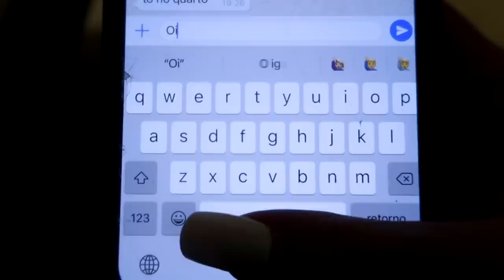PASSEI A NOITE ESCONDIDA NO QUARTO DO MEU NAMORADO SEM ELE PERCEBER! - DEU RUIM!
Passei a noite inteira escondida no quarto do Ujoaozinho e vi tudo o que ele faz quando não estou em casa!!